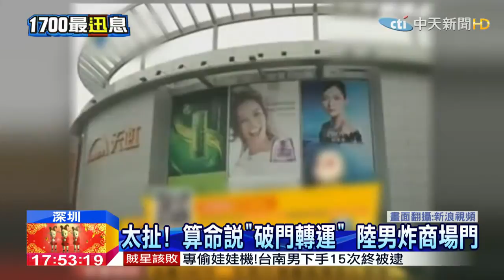20150217中天新聞 太扯！ 算命說「破門轉運」 陸男炸商場門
大陸一名男子聽算命師說「破一道門」就能轉運，他為了改運 ，竟然在商場點燃炸彈，炸碎玻璃門，還導致保全人員受傷，自己運沒改成反而要去吃牢飯了。